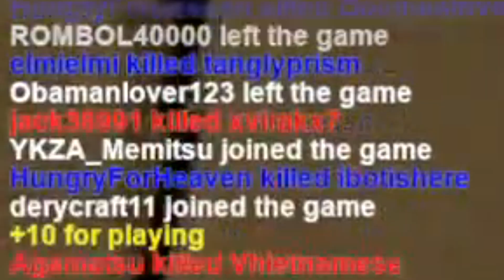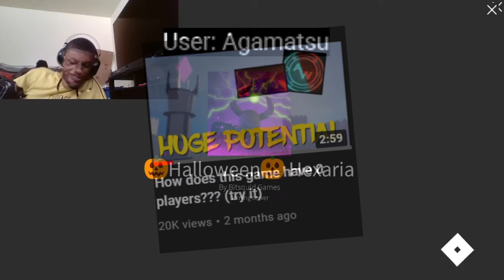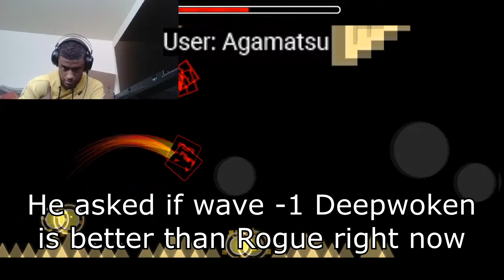BETTER than Rogue Lineage??? (Highlights)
Hope you enjoyed this, was really fun to edit!